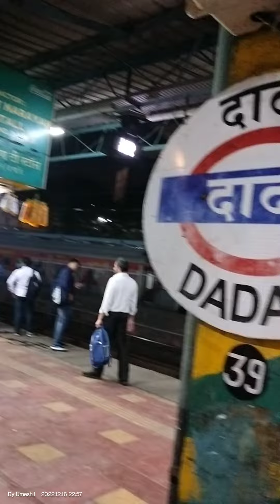Mumbai Dader Local Railway Station (2)